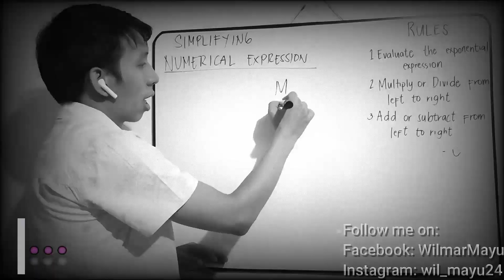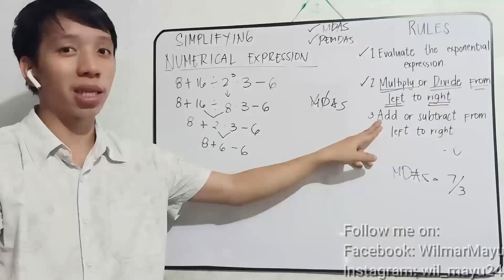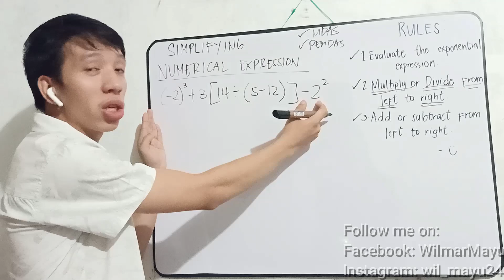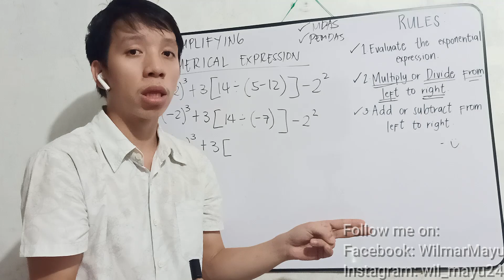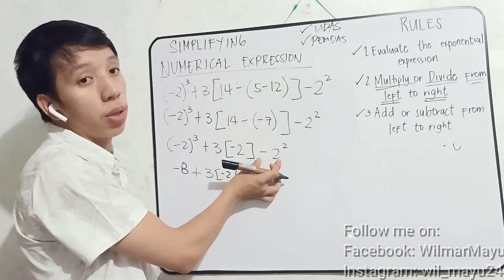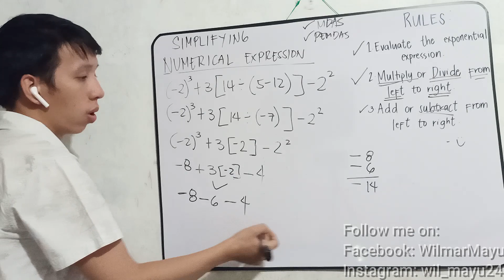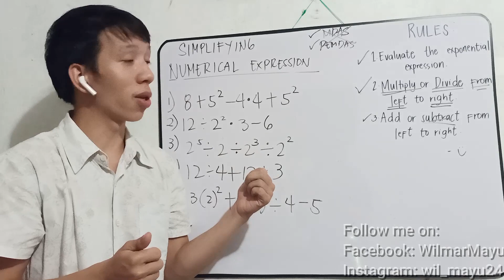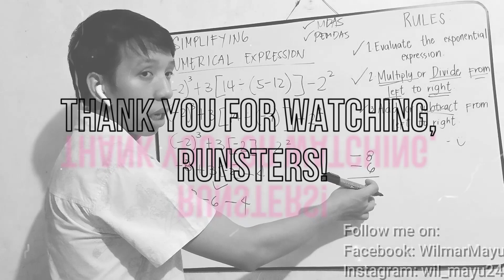How to be an expert in ALGEBRA series | LESSON 2 SIMPLIFYING NUMERICAL EXPRESSION PART 2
Do you have difficulties on understanding MATHEMATICS especially ALGEBRA? Worry no more because this video aims to help you to be an expert in ALGEBRA when you complete this series.
Stay tune and watch 'till the end, Runsters!
Also, I prepared a QUIZ on the video so please participate so that you can practice the lesson.
ALWAYS REMEMBER THAT THE MAIN KEY TO BE AN EXPERT IN MATH IS TO PRACTICE IT!
Let's go Runsters!

LESSON 1: TERMINOLOGIES ON ALGEBRAIC EXPRESSION
LESSON 2: SIMPLIFYING NUMERICAL EXPRESSION